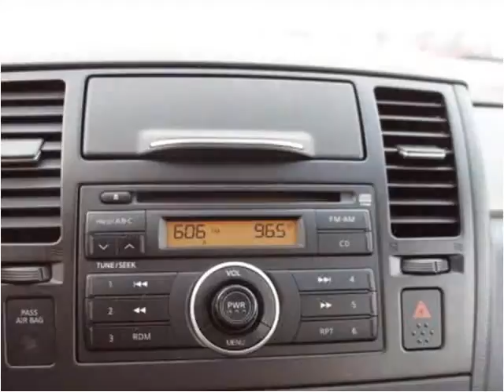2009 Nissan Versa Used Cars Miami FL